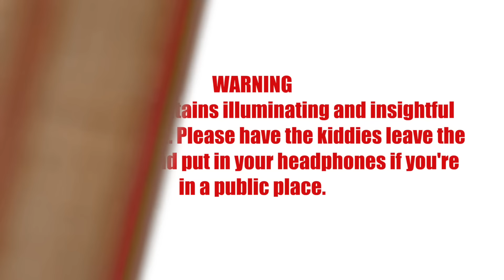5 Types of Sex Men Dream About | Relationship Advice for Women by Mat Boggs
Mat Boggs shares dating advice for women and the 5 types of sex men dream about

Directed and Editing By: Alexis Garcia